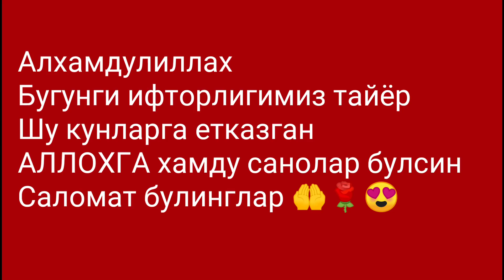Ramazon 28-kun iftorlik TAOM NOMA //Рамадан 28-й меню для ифтара 2020г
Ингредиенты
1)) блины
соль пол ч.л
разрыхлитель1 ч.л
Теплого молока 1л
растительного масло 100мл
3 яйца

 Образуются пенки
Хорошенька перемешиваем
Даём пять минут отдохнуть
Разогреваем сковороду, и хорошенько смазываем маслом
Жарим блины
Перед кажным блином хорошенько прогреваем сковороду И смазываем маслом
Блины готовы

2)) манты
Для теста
 Вода 75мл
Соль пол ч.л
1шт яйцо
Муки 200гр
 Замешиваем тесто
 10-15 Минут даём отдохнуть

Для начинка

300 гр гов, фарша
2шт лука
 Соль, Зира, Перец по вкусу
 Я разделила тесто на две части, можно не разделяя раскатать
Смазываем тесто растительным маслом
 Начинку разделяем на две части и раскладываем
 Сладкий Перец
Рулет разрезаем на части
Ставим на плиту, предварительно подготовив мантоварку, на 30-40 минут  Наши розочки готовы!

Наш Ифтар готов! Приятного Аппетита

Ассалому алейкум каналимга хуш келибсиз

Салат рецепти кеча юклаган видеода бор.  Яъни рамазон 27-кун ифторлик таомномаси да